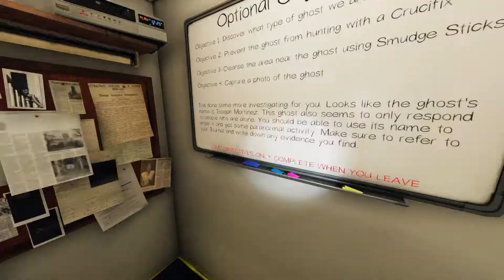Is Intermediate harder? | Phasmophobia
In this Phasmophobia video I explore if intermediate difficulty is now harder than before. It is also very scary.

Let me know if you liked or disliked the video :)